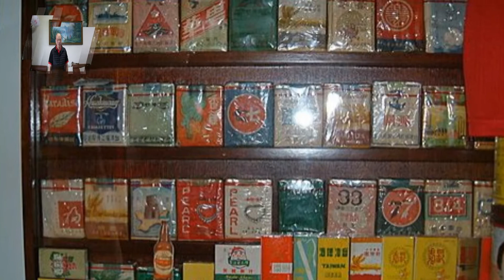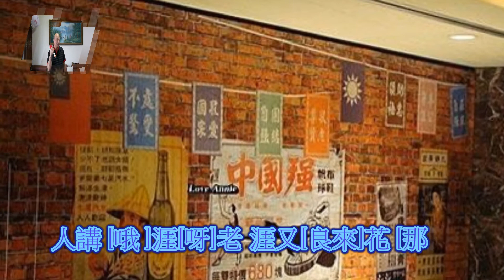客家歌曲 平板 [六]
本歌詞可應用,各KTV伴唱板本,對客家三大曲調感興趣的同好,方便點歌歡唱,此板本依據當時女歌手的唱腔而製作,因每個人唱出韻味不同，僅供參考謝謝你的觀賞
原唱:邱玉春/錄影音:電腦/伴唱/音圓伴唱機 /場地:客廳/背景:圖/影片:網路擷取..
大家好..捱係屏東縣內埔鄉老北勢客家人.本平台為傳承推廣客家歌母語用途,不以營利為目的,如有聽到覺得不錯的客家歌可向各大唱片公司[龍閣影視][上發影視][漢興影視][吉聲影視][嘉應影視][展逸工作室]等買原版CD的唷..感恩[金嗓][音圓]伴唱機,以上各大公司如覺得我有不當侵權之處[敬請告知] 下架處理